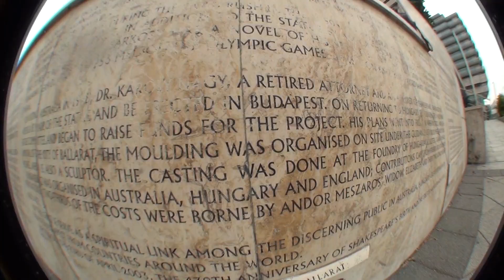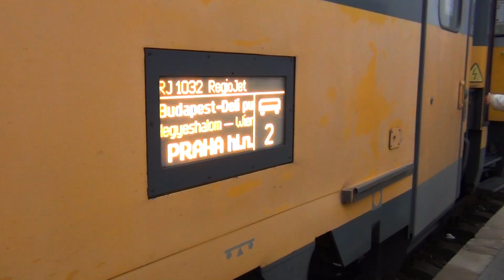PÁLINKA - Hudson da Paz & Victor Mazieri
Esse é um projeto 100% independente, gravado e editado por  Hudson da Paz e Victor Mazieri.
Os manos se jogaram para Budapeste na Hungria e depois para Republica Checa pra conhecer um pouco mais da cultura e os picos de lá.